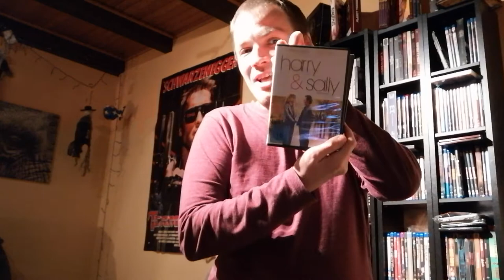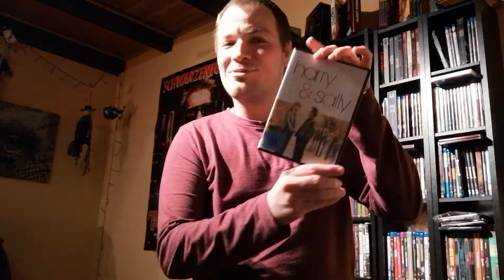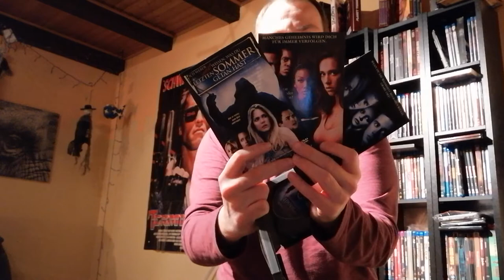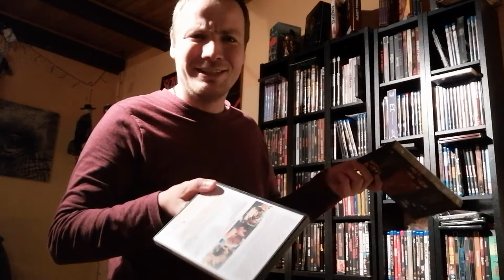Film reviews Harry und Sally